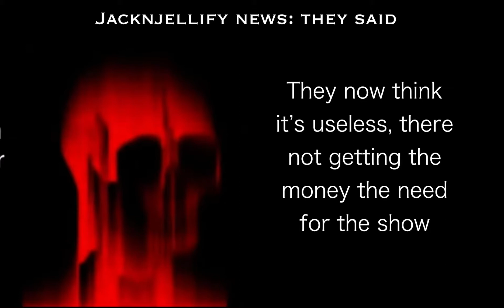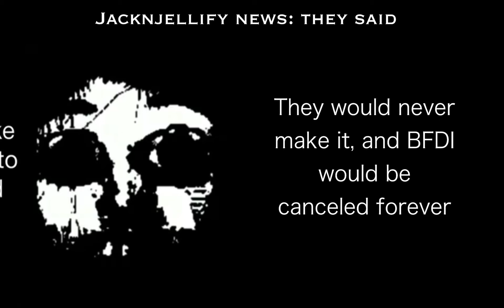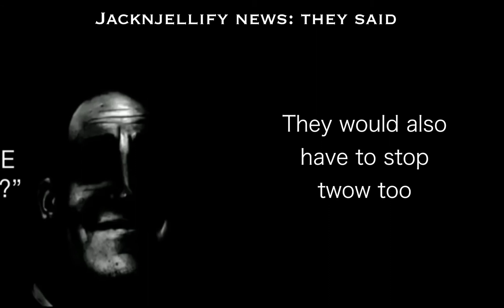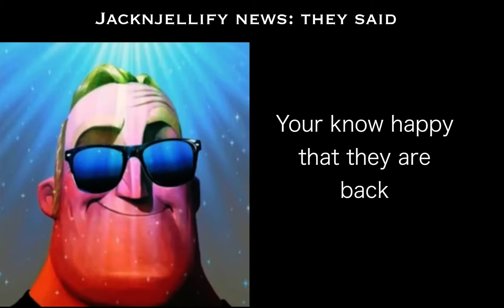Mr incredible becoming uncanny to canny (BFDI story mode)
Hope you like it, it’s my first one